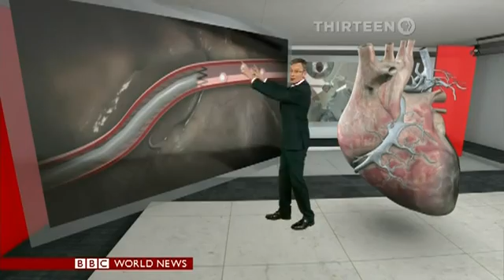Stem Cell Treatment for Heart Attack Recovery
The biggest ever stem cell trial involving heart attack patients has got under way in London. The study, which will involve 3,000 patients in 11 European countries, should show whether the treatment can cut death rates and repair damaged tissue after a heart attack.